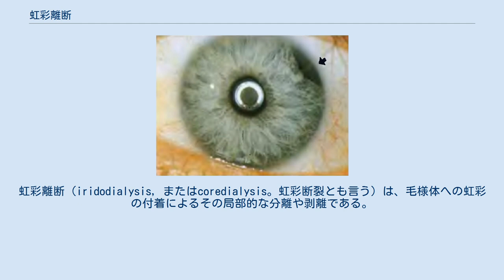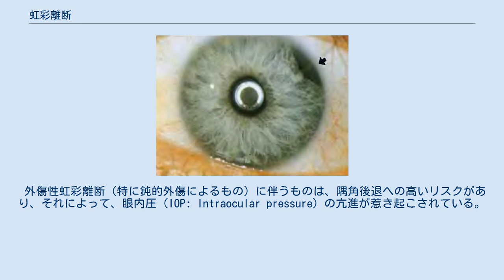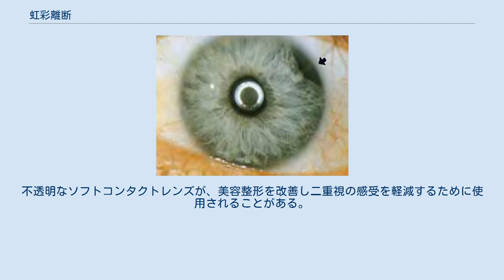虹彩離断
虹彩離断（iridodialysis, またはcoredialysis。虹彩断裂とも言う）は、毛様体への虹彩の付着によるその局部的な分離や剥離である。
 目への鈍的な外傷が原因となった虹彩離断 虹彩離断は、通常、目への鈍的な外傷が原因となるが、貫通性の眼外傷が原因となることもある。
ある種の虹彩離断は、あらゆる眼内外科手術の医原性合併症でありえ、かつては嚢内白内障摘出手術の一部として故意に惹き起こされた。
 虹彩離断は、ボクシングやエアバッグの展開、高圧水のジェット、ゴム製のバンジージャンプの紐、圧迫下で開かれたボトルキャップ、水風船、花火、様々なタイプのボールによって発生したと報告されたことがある。
 小さな虹彩離断に伴うものは無症状で治療を必要としないことがあるが、大きな離断に伴うものは瞳孔偏位や多瞳孔症となり、単眼複視や眩輝、羞明を経験することがある。
虹彩離断は、しばしば隅角後退を伴い、緑内障や前房出血の原因となる。
低眼圧が発生することもある。
 随伴して前房出血を起こしている虹彩離断は、慎重に処置しなければならず、出血の再発は、すべてのスポーツ活動は厳に慎むことで予防すべきである。
処置は一般的に観察と床上での安静を必要とする。
赤血球が房水の排出を減少させることがあり、したがって、アセタゾラミドを経口投与することで眼圧を低く維持すべきである。
睡眠中の偶発的な外傷には、夜間、眼球保護帯で覆うことで予防すべきである。
アスピリン、ヘパリン、ワルファリンの投与は避け、回復あるいは進行を毎日観察すること。
大きな前房出血は慎重な前房洗浄を必要とすることがある。
再出血には追加の治療介入と療法を必要とするかもしれない。
 その後、著しい二重視や眩輝、美容整形上の症候を惹き起こしている大きな剥離には外科的修復を考慮するかもしれない。
外科的修復は通常、10-0ポリプロピレン縫合糸によって、強膜岬と毛様体の接合部に向けて虹彩剥離の基部を押さえながら縫合していくことで行なわれる。
 外傷性虹彩離断（特に鈍的外傷によるもの）に伴うものは、隅角後退への高いリスクがあり、それによって、眼内圧（IOP: Intraocular pressure）の亢進が惹き起こされている。
一般的には受傷後、約100日間または三ヶ月の観察するので、それ故、それは100日の緑内障と呼ばれる。
IOP管理のための内科的あるいは外科的治療は、緑内障が現在進行中であれば必要とされることがある。
不透明なソフトコンタクトレンズが、美容整形を改善し二重視の感受を軽減するために使用されることがある。